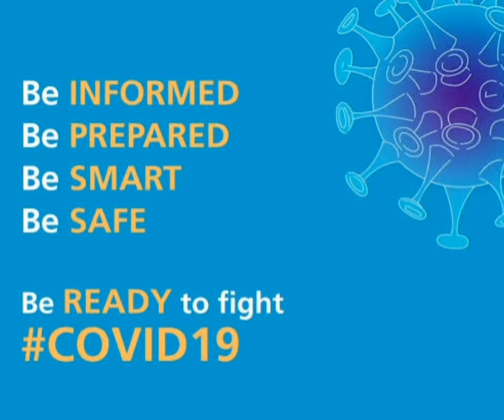കൊവിഡ് എന്ന മഹാമാരിക്കെതിരെ കായംകുളം പുല്ലുകുളങ്ങര എൻ.ആർ.പി.എം. സ്കൂളിലെ കുട്ടികളുടെ കലാവിരുന്ന് . A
കൊവിഡ് എന്ന മഹാമാരിക്കെതിരെ കായംകുളം പുല്ലുകുളങ്ങര എൻ.ആർ.പി.എം. സ്കൂളിലെ കുട്ടികളുടെ കലാവിരുന്ന് . An drawing presentation against corona virus by the students from NRPM School, Kayamkulam.